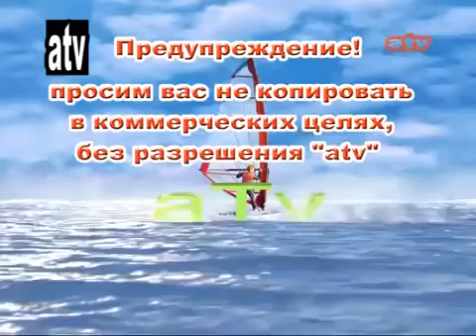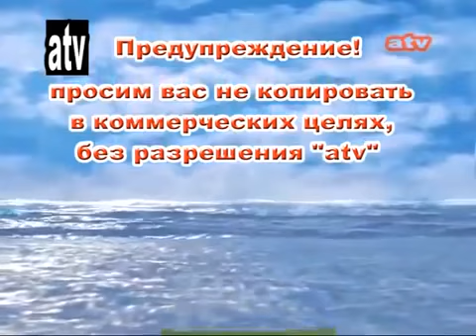Мусульманские фильмы жизненые(6)